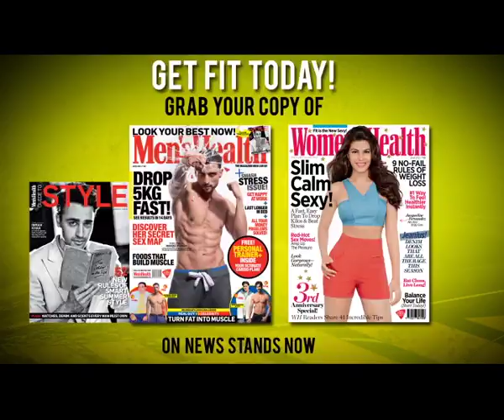Guilt-Free Ice creams And Yogurt Options | Summer Foods | Sweets | Nutritionist Lovneet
In this summer heat, we all know that we should have yogurt. But should we go for fresh yogurt or can we take frozen yogurt? what are the benefits of frozen yogurt and how what should you avoid while looking for frozen yogurt? Nutritionist Lovneet Batra tells us about how and which frozen yogurt should we select.